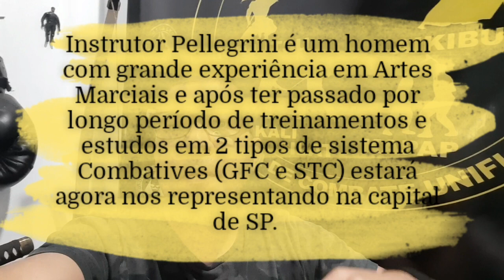Tenchuu Combatives em SP!!!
Seja você também um apoiador de nosso canal através do botão ''Seja Membro'' ou pela plataforma do APOIA-SE e tenha acesso aos nossos treinamentos exclusivos somente para membros de nosso canal:

Nosso Instagr4m: tenchuucombatives

Nosso TikTok: @filipeavelar3 (tenchuucombatives)